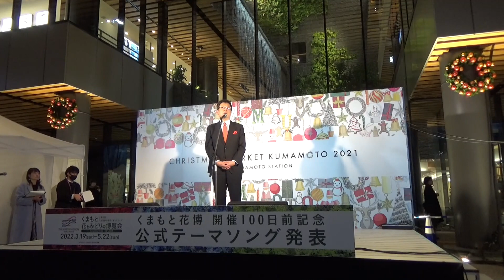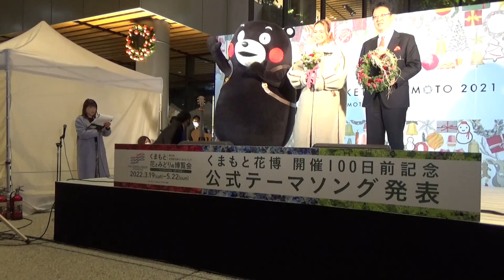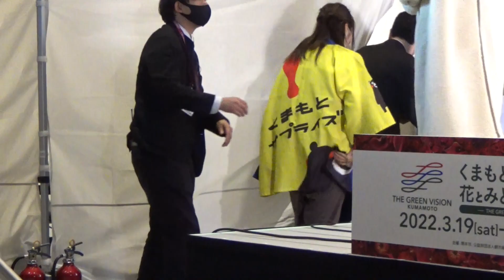【くまもと花博】【モンキチョウモン】くまモン！モンキチョウの特別衣装でくまもと花博開催100日前記念イベントに！！※撮影不可部分は除いてフォトセッション＆くまモンお帰りシーン☆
2021年12月9日（木）熊本市アミュプラザにて「くまもと花博開催100日前公式テーマソング発表」
テーマソングはあの！ＬＤＨ所属のLeoraさん。歌唱部分前後は撮影不可となりましたがフォトセッションとかくまモン退場他を撮って編集しました。
冒頭はくまもと花博のコンセプトや概略をＭＣの方が説明されていたので割愛せずそのままアップしております。